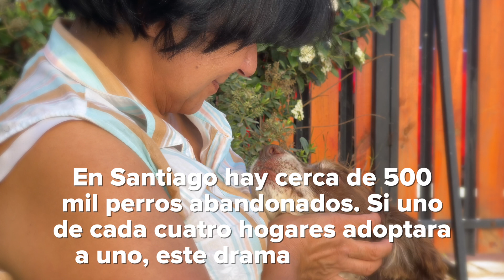No compres. Adopta.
Les presento a "Pillín", mi mascota de 14 años. Solo en Santiago, hay cerca de 500 mil perritos abandonados. Si uno de cada cuatro hogares adoptara a uno, este drama terminaría. No compres. Adopta.